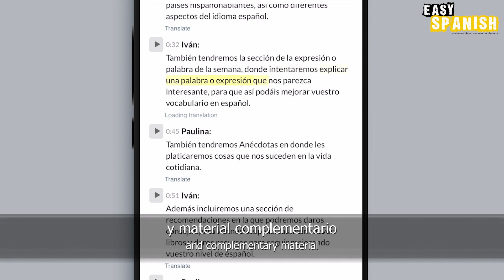What Do Mexicans Consider Beautiful? | Easy Spanish 234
1 güerita/o or guera/o is Mexican slang for someone with light features.
2 chaparrito / chaparro is colloquial for a short person, a shorty.
3 tianguis - Mexican flea market, street market

Subtitle translation: we try to translate our subtitles into English in the most literal way possible, without losing the meaning. While it may not always produce the best sounding translation, we hope you find this useful as it should reduce the need for a dictionary or grammar book to understand every sentence.

Host of this episode: Paulina Sainz / Jorge MR
Editing: Francisco A. Soza
Camera: Paulina Sainz, Jorge MR
Subtitles: Johnny Yeldham, Harry Sumner
Proofreading: Sara Delgado
Producer: Francisco A. Soza